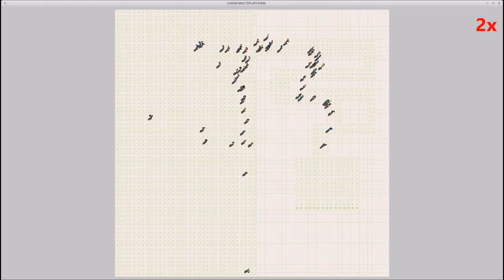Shortest path in Markov Decision Process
References:

Sergio Ruiz, Benjamín Hernández. 2017, "Real Time Markov Decision Processes for Crowd Simulation", GPU Zen. Engel W. (Editor).

Sergio Ruiz, Benjamín Hernández. "A Parallel Solver for Markov Decision Process in Crowd Simulations".  2015 Fourteenth Mexican International Conference on Artificial Intelligence (MICAI), Cuernavaca, Mexico. IEEE 2015